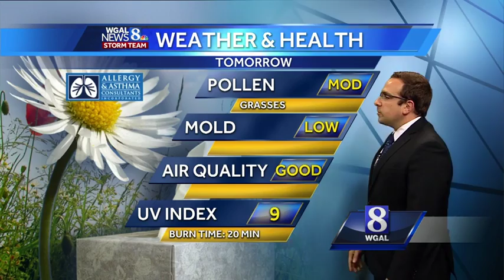Sunny and comfortable on Wednesday; watch Ethan's forecast